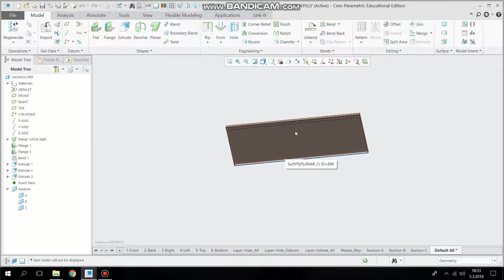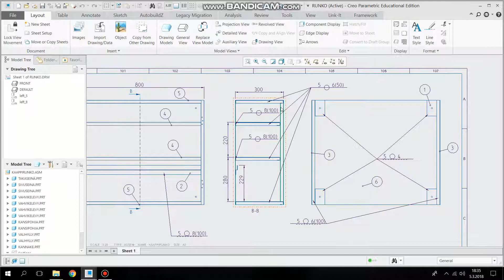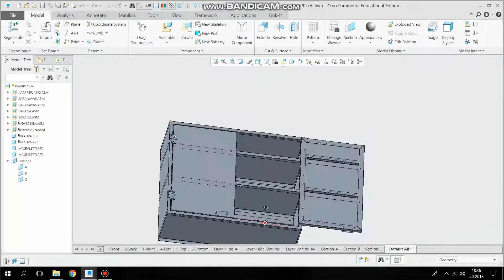Ohutlevytuotteen suunnittelu tutuksi - HAMK & Hyria yhteistyössä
Katso videolta, kuinka konetekniikan opiskelija Samuli kertoo Creo 4.0 -ohjelmaa käyttäen suunnittelutyön etenemisestä. Ohutlevyrakenteet-moduulissa konetekniikan opiskelijoiden tuli suunnitella Hyrialle peltikaappi nykyaikaisilla työkaluilla. Suunnitelmista valittiin yksi, joka toteutetaan oikeasti Hyrian opiskelijoiden voimin.